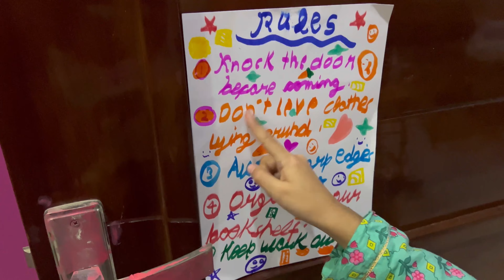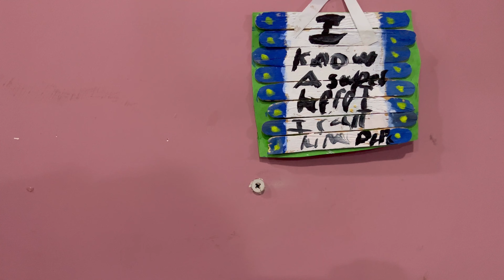Nayera ne kitne golagappe khaye??masti family#familyvlogger#familyvlog#masti#morning#golgappe